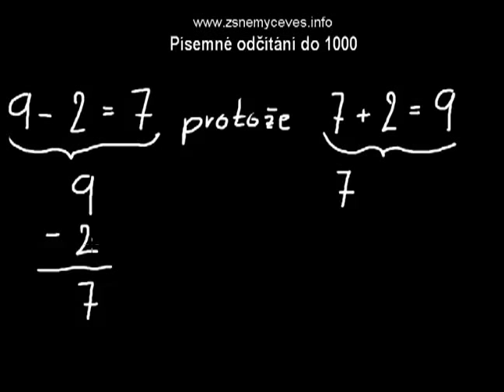Písemné odčítání do 1000 (příklad se zkouškou)